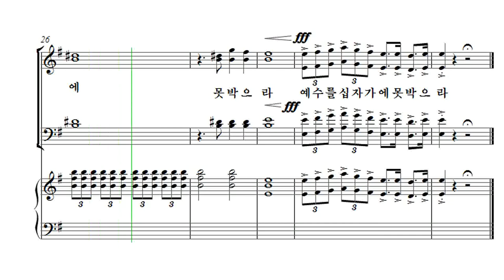[부활절 칸타타] 김미선 '기적(The Miracle)' 05. 십자가 Bass